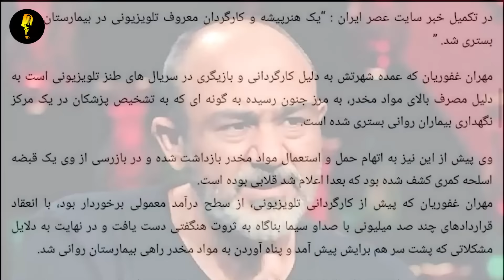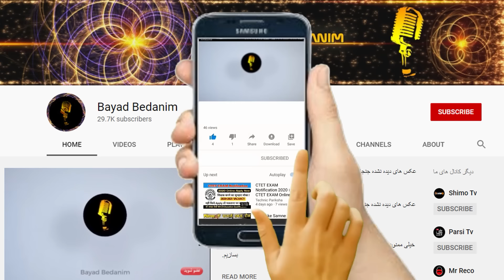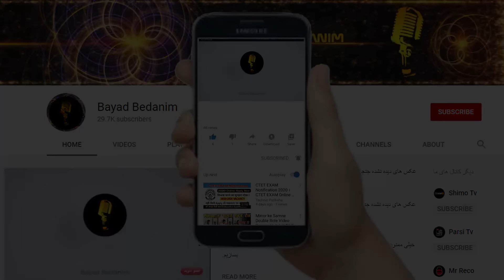بازیگران مشهوری که معتاد شدند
▶️ در این ویدیو میبینیم،بازیگرانی که درگیر اعتیاد شدند

✌️ویدیوهای دیگر در کانال ما که ممکنه دوست داشته باشید